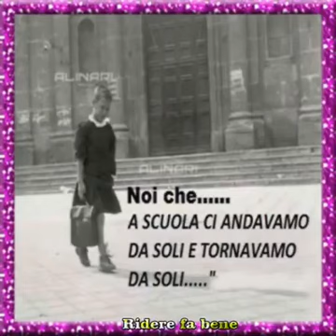Ridere fa bene!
I migliori anni della nostra vita